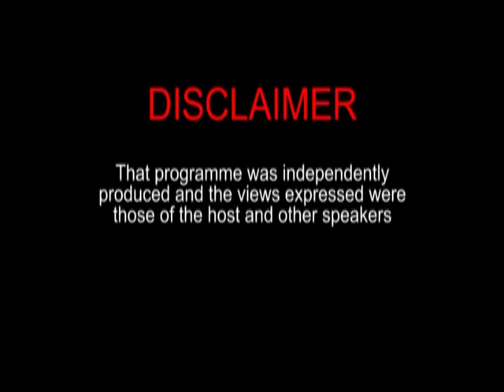Hold No Bars - with host Manzoor Nadir July 12th 2019